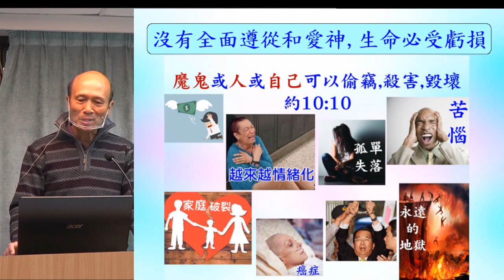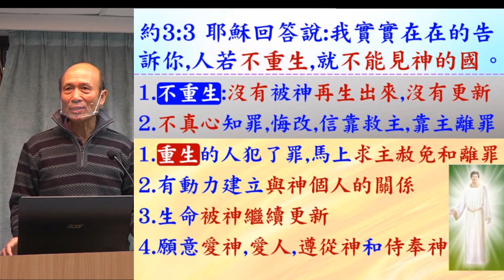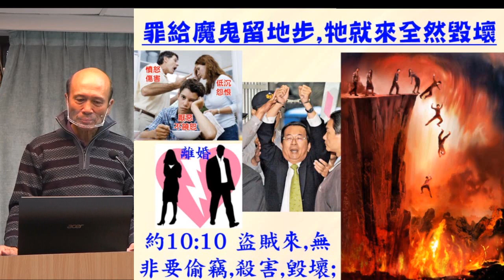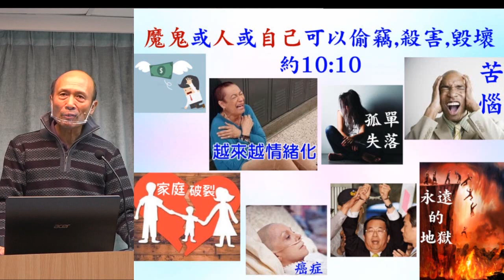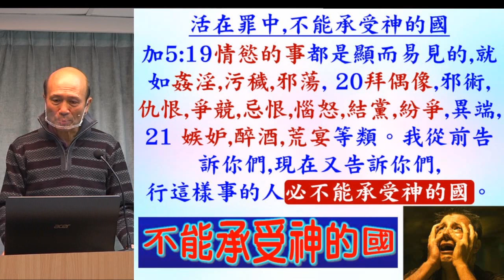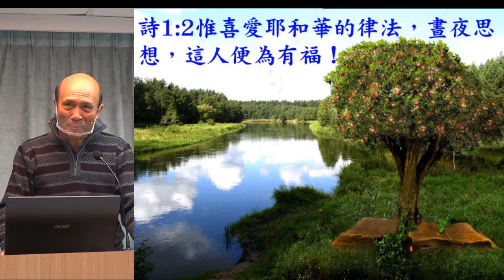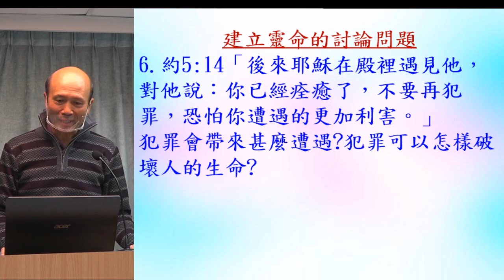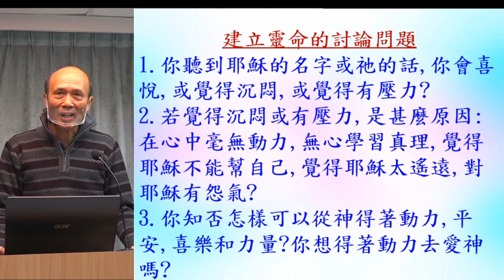沒有全面遵從和愛神,生命必受虧損 - 2023.01.29 葉牧師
沒有全面遵從和愛神,生命必受虧損

請肯定戶口名字是：Global Fire Missions Ministries Limited.

1. 與主的關係：怎樣建立與主相愛的關係，怎樣從主的愛得力，怎樣深信神的供應和計劃。
2. 處理生命：怎樣不被人、罪、負面思想情緒和潛意識、婚姻和生活的問題、和侍奉的問題影響。
3. 進入不同層次的侍奉：侍奉可以由簡單的生活見證，到建立別人的靈命，或進入策略性的侍奉。

《輕鬆得勝》的特色：
1. 一目了然：簡單知道怎樣處理和發揮生命。
2. 有實際可行的方法：我和很多人曾20年實際地應用。
3. 可以輕鬆喜樂地得勝：可以在恩典中輕鬆喜樂地處理任何問題，不需要在壓力下成長。因為耶穌的軛是容易的，而神喜悅我們任何真心的努力。
4. 活出《輕鬆得勝》並不太難：處理和發揮生命並不是遙不可及。